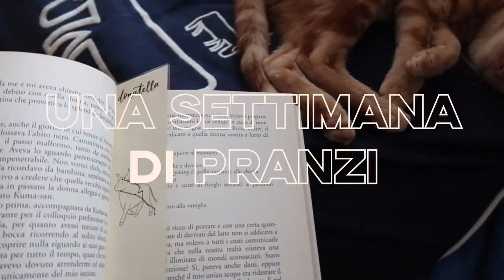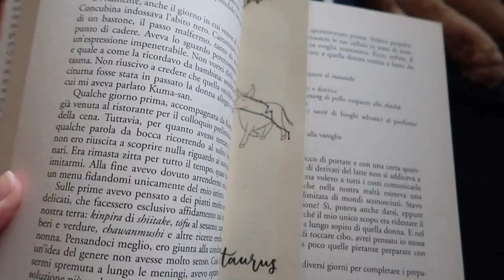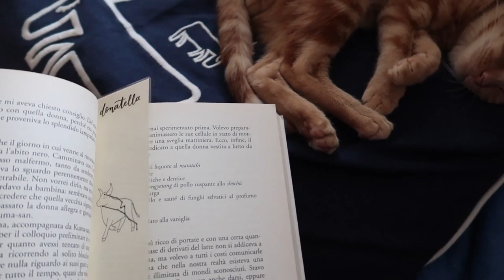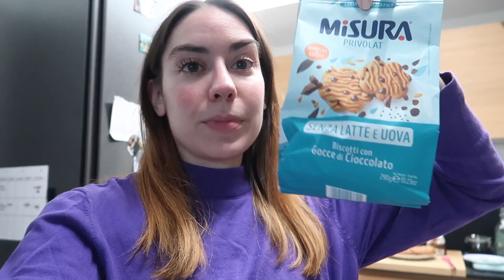Una settimana di pranzi al sacco | VLOG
Questa settimana ho voluto mostrarvi i miei pranzi da portar via, un po' ispirati ai bento giapponesi. Molto semplici, sani, forse un po' banali, ma spero di darvi qualche spunto.

Accessori per la caffetteria
Cose di casa

00:00 intro
00:50 lunedì - salmone
01:35 martedì - riso
08:06 mercoledì - frittata
09:14 giovedì - udon
11:58 venerdì - bagels
13:10 sabato - relax